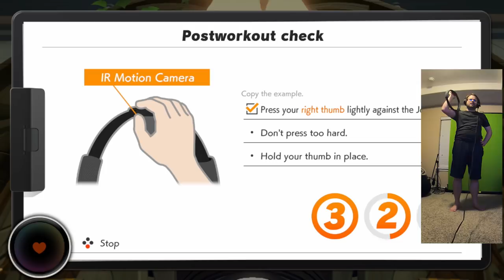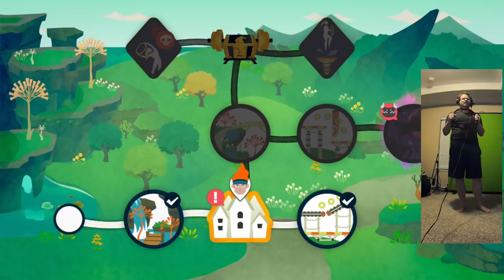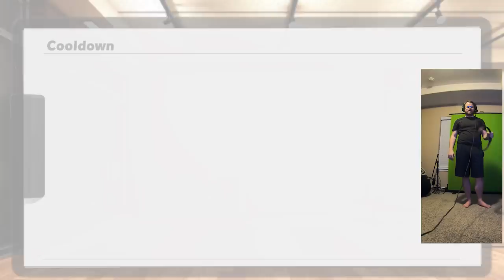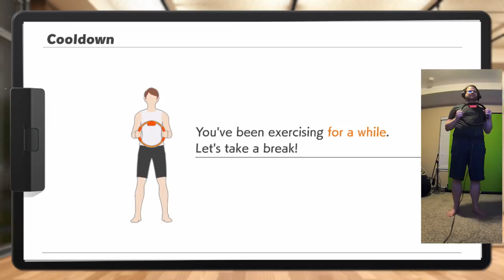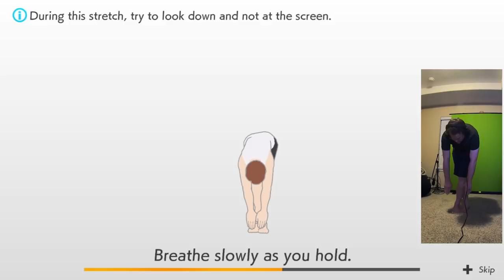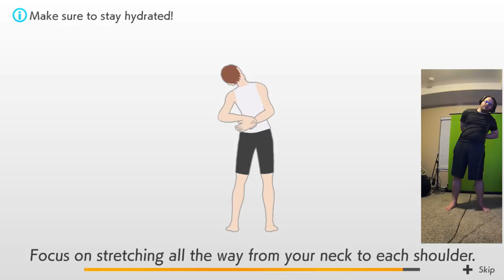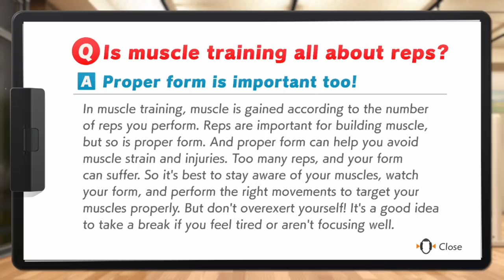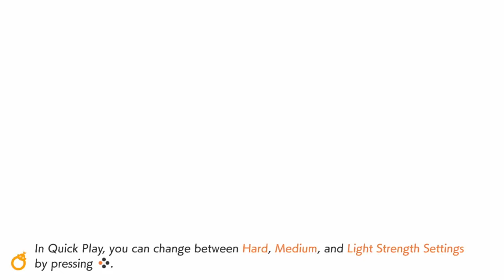Let's Play Ring Fit Adventure - Switch Gameplay Part 6 - Wear The Rainbow, Be The Rainbow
Explore a fantasy adventure world to defeat a bodybuilding dragon and his minions using real-life exercises!

Traverse grass-swept plains by jogging in place, attack enemies with overhead shoulder presses, and refill your health meter by striking some yoga poses. Two new accessories, the Ring-Con™ and Leg Strap, measure your real-world actions and help turn them into in-game movements. With additional minigames and customizable workout routines, Ring Fit Adventure is great escape for players of all skill levels and schedules.

In Adventure mode, defeat enemies with attacks based on real-world exercises as you traverse more than 100 levels in over 20 worlds. As you work through each level (and possibly work up a sweat), you’ll earn experience points. Between fights, you may encounter some unusual methods of transportation such as squat-powered launch pads. Then, pass around the Ring-Con and leg strap accessories and select from a few minigames: break boxes with gusts of air, craft pottery using squats, and more.